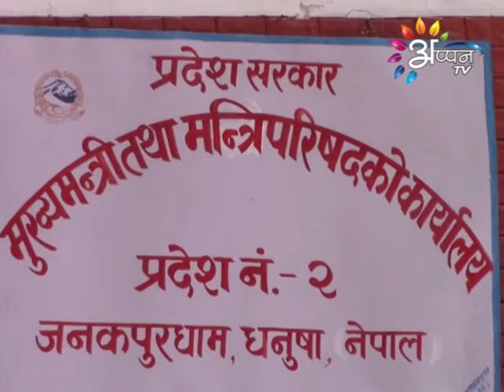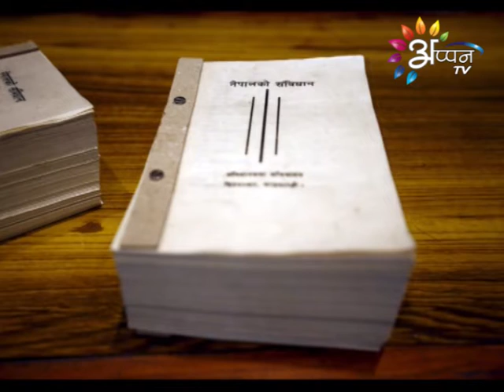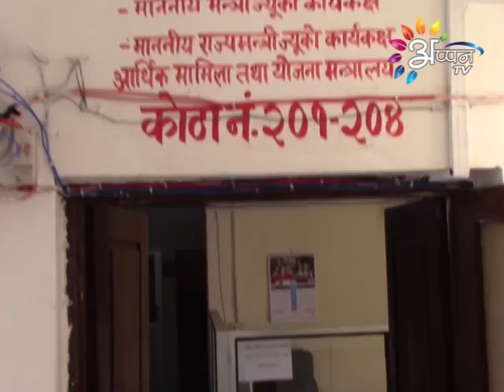अप्पन TV | आफै कर्मचारी भर्ना गर्ने दाउमा प्रदेश न २ सरकार | May 28, 2019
आफै कर्मचारी भर्ना गर्ने दाउमा प्रदेश न २ सरकार
Appan Tv | Aafai Karmachari Bharne Dau ma Report | May 28, 2019